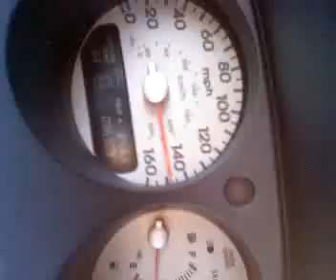2001 Acura CL type S top speed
01 CLS auto top speed, headers exhaust